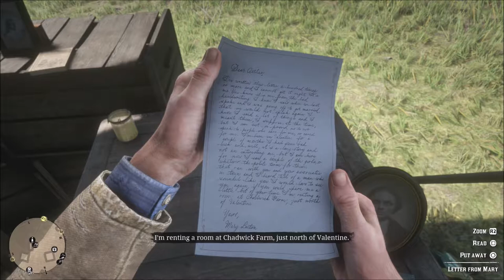Red Dead Redemption 2 [Part 11] - A Night To Try & Remember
Hey Everyone!
It's time to lace up our collective cowboy boots and jump in the saddle again, we've had to wait 8 years but we wait no longer. The sequel/prequel to everyone's favourite cowboy game is finally Red Dead Redemption 2, let's do this thing!